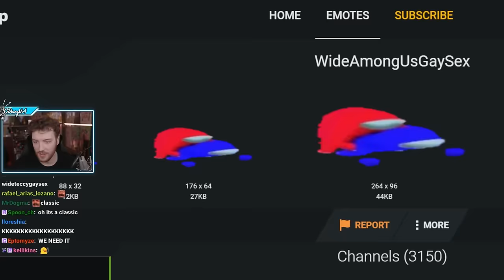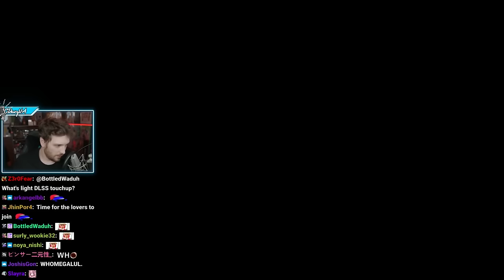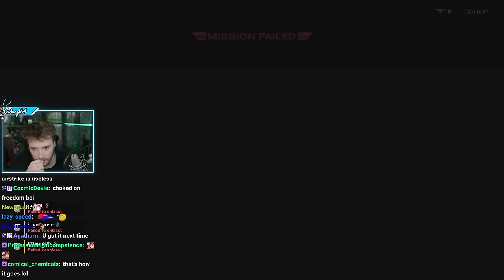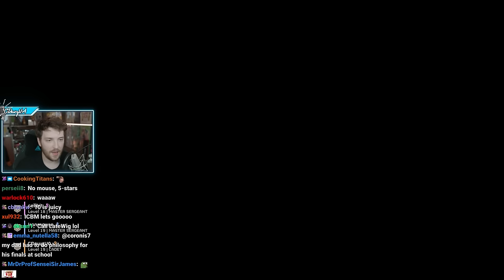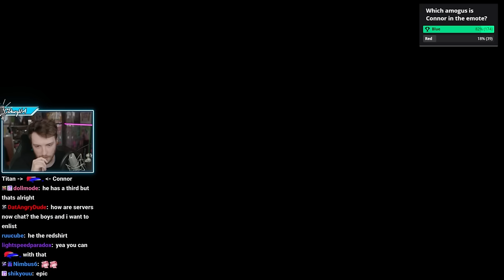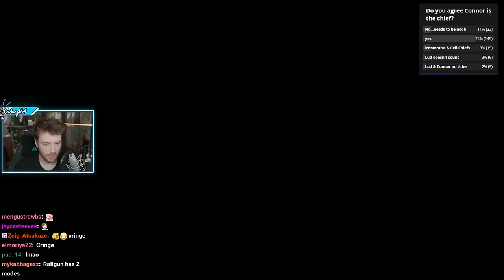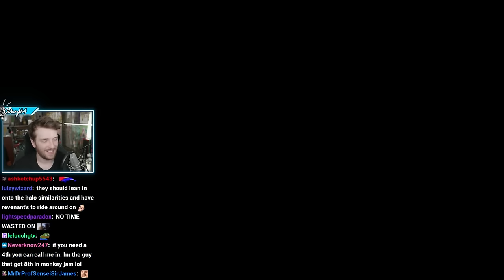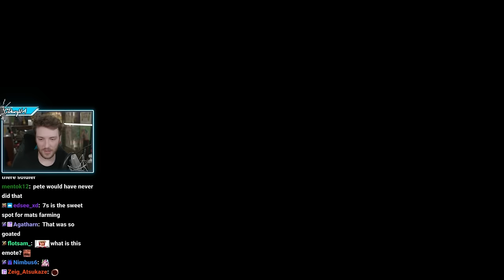IT IS TIME FOR FREEDOM! Helldivers 2 (Part 3)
"IT IS TIME FOR FREEDOM! 👏 WHERE 👏 ARE 👏YOU?! 👏 with @ironmouse @rubberross @cellbit"
"IT IS TIME FOR FREEDOM! 👏 WHERE 👏 ARE 👏YOU?! 👏 with @ironmouse @cellbit @mogulmoves" was originally streamed on [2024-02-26 to 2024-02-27].

Timestamps:
0:00 Intro
4:00 Ironmouse & Cellbit Joins
4:30 Helldivers 2
10:50 Ross Joins - Helldivers 2
2:24:59 Ludwig Joins - Helldivers 2
4:19:12 Outro

Channel's uploads & thumbnails by:
junxeno